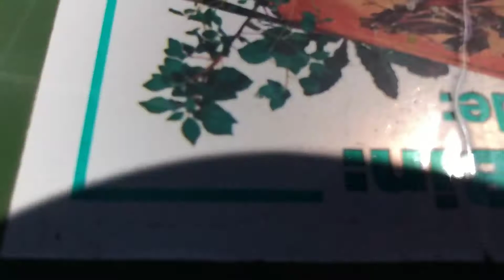36442 collecting forgotton yard waste